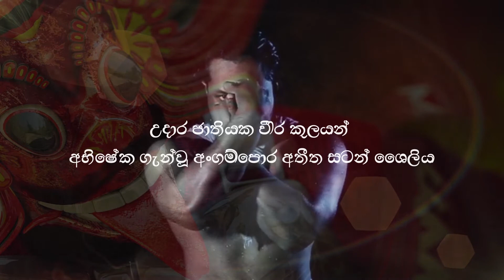SLAF FELICITATES ITS ANGAMPORA DISPLAY TEAM